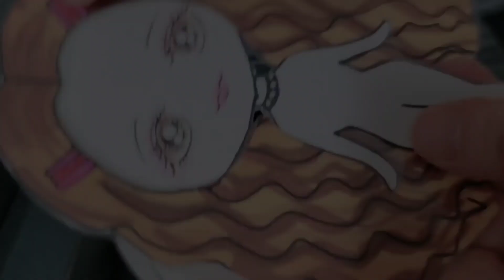어떤 옷이 젤 이뻐? [종이인형] ❤코디북❤ 인형놀이